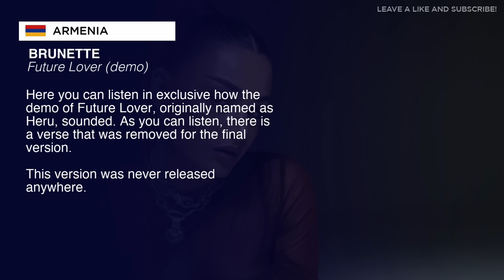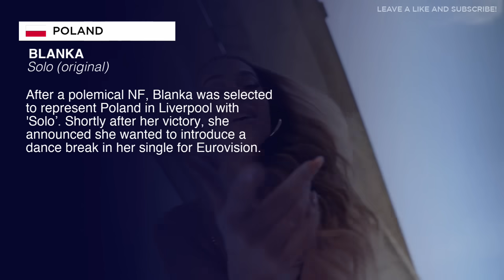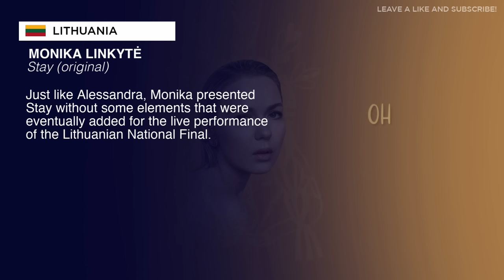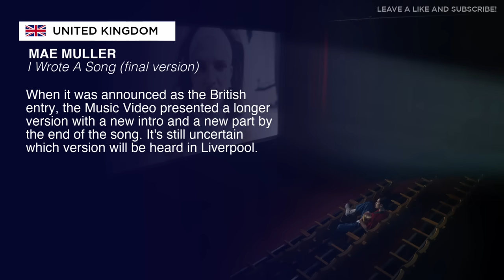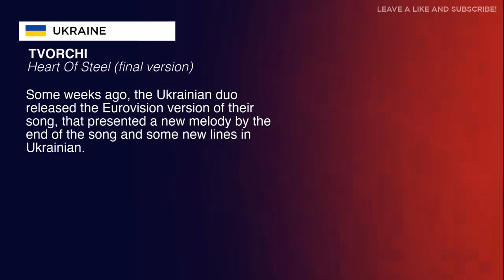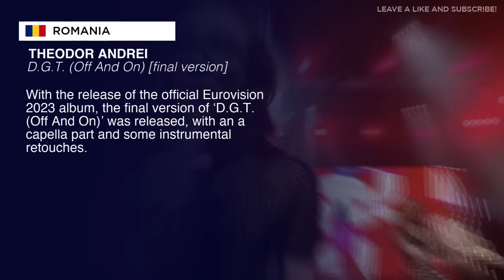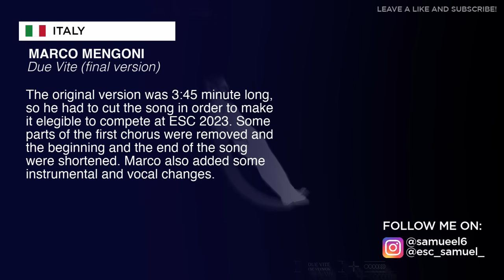🔁 All REVAMPS / FINAL VERSIONS of the EUROVISION 2023 Songs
🇬🇧🇺🇦 In this video you can watch all the songs of Eurovision 2023 that have suffered a revamp and have introduced some changes to the original versions for their final Eurovision version.

Special thanks to  @ElEurodiario  for the videos of 'Hasta Luego Mari Carmen'

Eurovision 2023 will take place on May 9th, 11th and 13th in Liverpool. These are all the 37 competing songs at the 67th Eurovision Song Contest:
🇦🇱 Albania: ALBINA & FAMILJA KELMENDI - Duje
🇦🇲 Armenia: BRUNETTE - Future Lover
🇦🇺 Australia: VOYAGER - Promise
🇦🇹 Austria: TEYA & SALENA - Who The Hell Is Edgar?
🇦🇿 Azerbaijan: TURALTURANX - Tell Me More
🇧🇪 Belgium: GUSTAPH - Because Of You
🇭🇷 Croatia: LET 3 - Mama ŠČ!
🇨🇾 Cyprus: ANDREW LAMBROU - Break A Broken Heart
🇨🇿 Czechia: VESNA - My Sister's Crown
🇩🇰 Denmark: REILEY - Breaking My Heart
🇪🇪 Estonia: ALIKA - Bridges
🇫🇮 Finland: KÄÄRIJÄ - Cha Cha Cha
🇫🇷 France: LA ZARRA - Évidemment
🇬🇪 Georgia: IRU KHECHANOVI - Echo
🇩🇪 Germany: LORD OF THE LOST - Blood & Glitter
🇬🇷 Greece: VICTOR VERNICOS - What They Say
🇮🇸 Iceland: DILJÁ - Power
🇮🇪 Ireland: WILD YOUTH - We Are One
🇮🇱 Israel: NOA KIREL - Unicorn
🇮🇹 Italy: MARCO MENGONI - Due Vite
🇱🇻 Latvia: SUDDEN LIGHTS - Aijā
🇱🇹 Lithuania: MONIKA LINKYTĖ - Stay
🇲🇹 Malta: THE BUSKER - Dance (Our Own Party)
🇲🇩 Moldova: PASHA PARFENI - Soarele Si Luna
🇳🇱 Netherlands: MIA NICOLAI & DION COOPER - Burning Daylight
🇳🇴 Norway: ALESSANDRA MELE - Queen Of Kings
🇵🇱 Poland: BLANKA - Solo
🇵🇹 Portugal: MIMICAT - Ai Coração
🇷🇴 Romania: THEODOR ANDREI - D.G.T (Off And On)
🇸🇲 San Marino: PIQUED JACKS - Like An Animal
🇷🇸 Serbia: LUKE BLACK - Samo Mi Se Spava
🇸🇮 Slovenia: JOKER OUT - Carpe Diem
🇪🇸 Spain: BLANCA PALOMA - Eaea
🇸🇪 Sweden: LOREEN - Tattoo
🇨🇭 Switzerland: REMO FORRER - Watergun
🇺🇦 Ukraine: TVORCHI - Heart Of Steel
🇬🇧 United Kingdom: MAE MULLER - I Wrote A Song